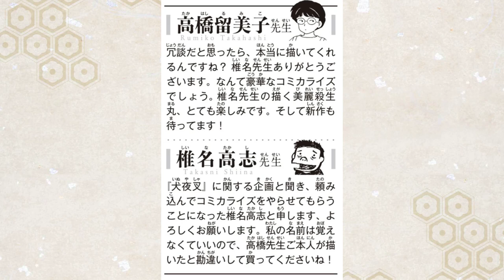YASHAHIME MANGA IS HAPPENING!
Credit to Ayuuria for answering translation questions in regards to Takashi Shiina

OfficialInuYasha.Tumblr.com
Twitter.com/HanyouInuYasha
Facebook.com/HanyouInuYasha
Facebook.com/groups/OfficialInuYashaGroup